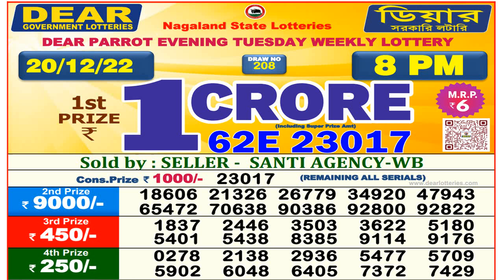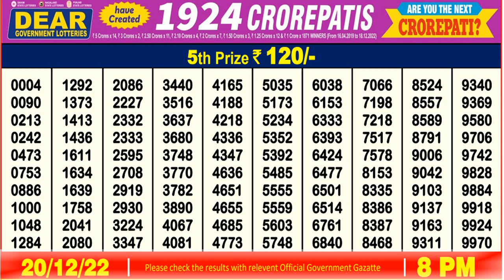Dear Lottery Sambad 8pm today 20.12.22 Nagaland State Lottery Result